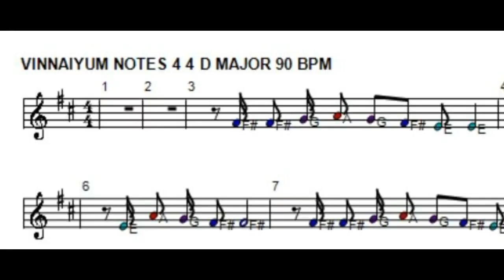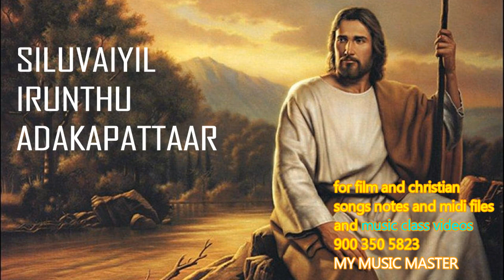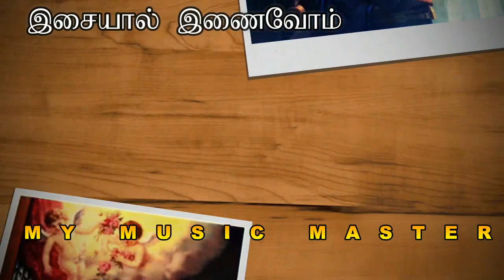2018 TAMIL CHRISTMAS SONGS/VINNAIYUM MANNAIYUM/ANTONY MATHEW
2018 TAMIL CHRISTMAS SONGS/VINNAIYUM MANNAIYUM/ANTONY MATHEW

FOR MY MUSIC MASTER ALL DATA